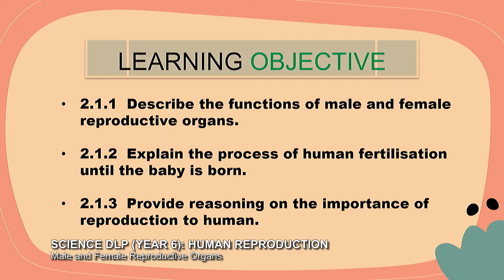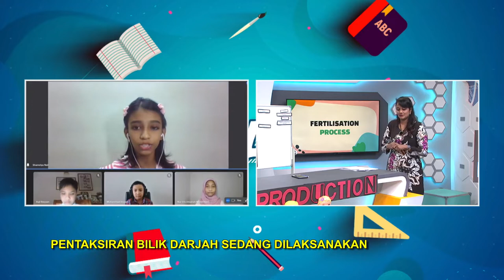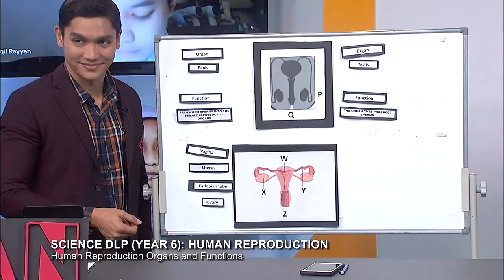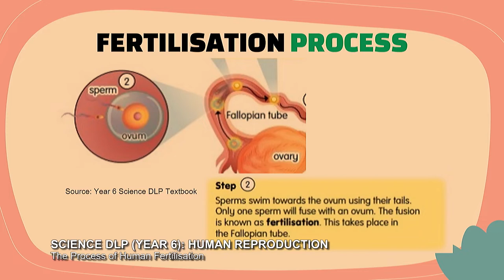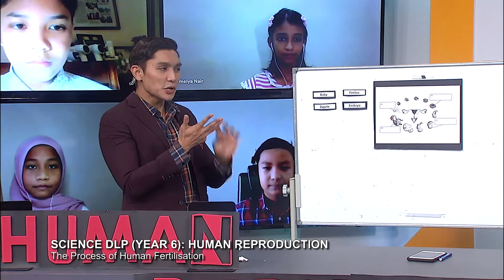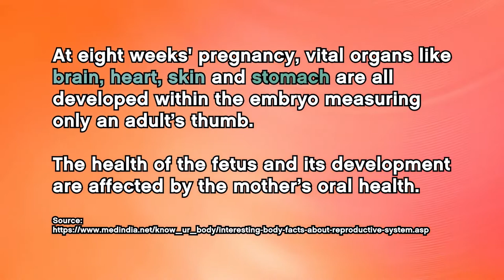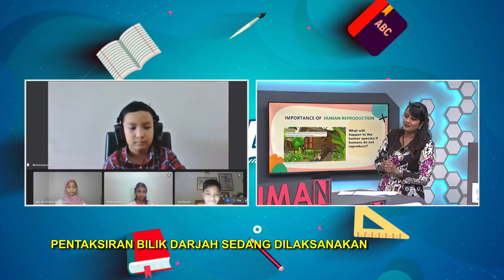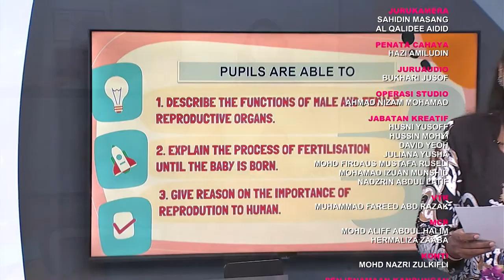DidikTV Tahap II 2022 Ep 28